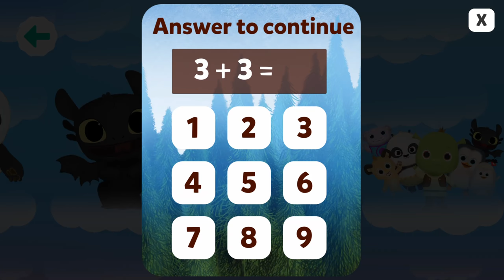🚙🚌 DreamWorks Shrek and Friends Fox and Sheep Free Download Games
Steering Wheel CAR GAMES, ड्राइव कार रेस, سباق بالسيارة

Merhaba Mobile Kid Games takipçisi çocuklar!
Oynamış olduğum araba yarışı, park etme, uçak tren gibi birçok oyundan sizler için uygun olanları kanalımdan paylaşıyorum. Direksiyonlu araba yarışı videolarım ile sanki siz oynuyormuşçasına heyacanızı mobile cihazlarınızda her daim koruyun.
Araba Oyunu denildiğinde ilk akla gelen kanal olma yolunda Mobile Kid Games çalışmlarına deva edecek.

Oyunla kalın

"araba yarışı" araba "araba oyunu" android ios "google play" Telefon kids kid "car show" gameplay "cartoon games" "best smartphone" "car parking game" kamyon ucak tren "direksiyonlu araba oyunu" "yarış oyunu" "oyun oyna" "store play games" arabalar çocuklar "best kid games" "kids videos" "children games" "surprise toys" "gameplay videos" "çizgi film" "örümcek adam" "cizgi film izle" arabalar "Apple Store Games"